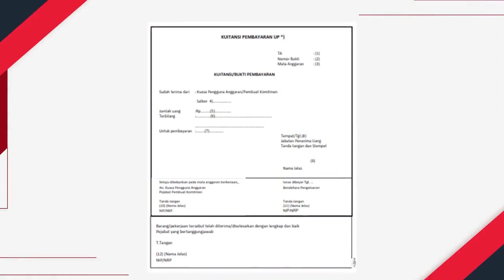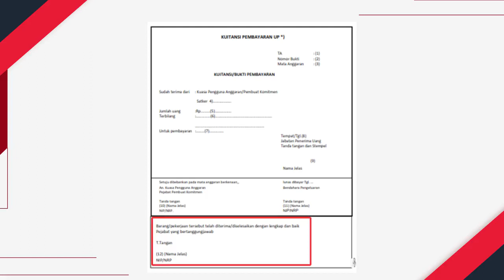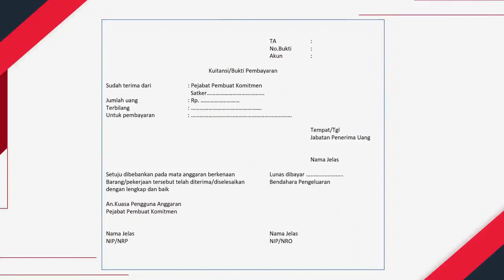KC 1 BAST DAW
Dalam pembayaran atas beban APBN, BAST sangat penting, karena BAST menunjukkan keber-hak-an pembayaran kepada penyedia barang/jasa. Bagaimana peran BAST dan bagaimana format BAST apabila pembayaran menggunakan bukti perikatan berupa kuitansi?